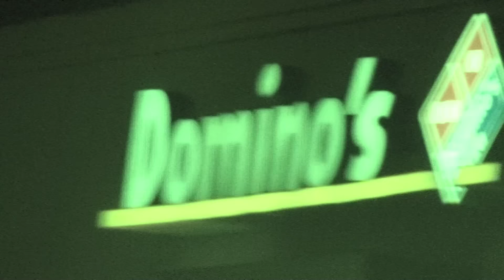ALL CONSTRUCTION & DEVELOPERS, INC.
                           GENERAL CONTRACTORS & ROOFING CONTRACTORS
                                                             COMMERCIAL-RESIDENTIAL AND INDUSTRIAL
                                                                                  FLORIDA-USA

Attention:  OWNERS OR PROPERTY MANAGER

ALL CONSTRUCTION & DEVELOPERS INC offers solutions for ALL your buildings needs. We will like to anticipate that ALL CONSTRUCTION is a family owned and operated company fully licensed and insured. You can be sure that we stand behind our work and guaranteed at 100%. Our staff is composed of professionally trained technicians.

As follow we present some of the services we provide:

INTERIOR AND EXTERIOR REMODELING
INTERIOR AND EXTERIOR PAINTING
INTERIOR AND EXTERIOR RENOVATION
FLOORING  (tile,wood)
CEILING
CABINETRY   (real wood,thermo foild,presswood)
TUB AND BATH ENCLOSURES
A/C REPLACEMENTS
MASONARY AND STUCCO
ALL TYPES OF NEW  AND  REMODELING CONSTRUCTION PROJECTS
ROOFING(any type,tile,shingles and flat)
POOLS(dising,repairs and new)
FOUNDATION
DEMOLITIONS
PLANS
PERMITS
VIOLATIONS
ADDITIONS
AT ALL CONSTRUCTION & DEVELOPERS INC. We will like to thank you again for the opportunity to establish a long and lasting
Sincerely,

1000  5th street  Miami beach florida 33139  ph: office  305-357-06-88. CELLS-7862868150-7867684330